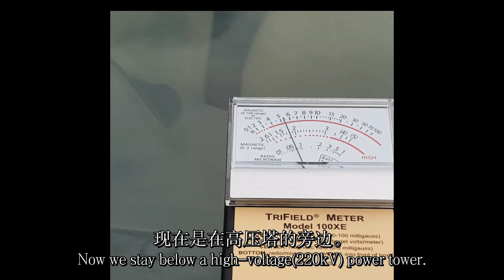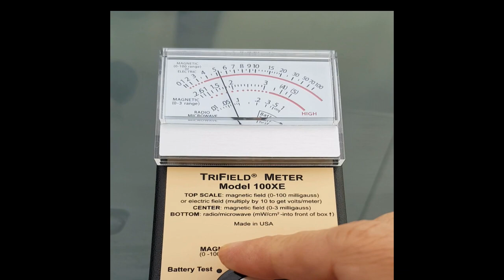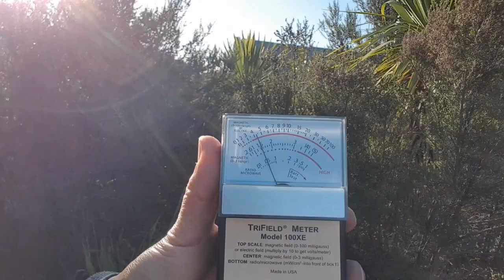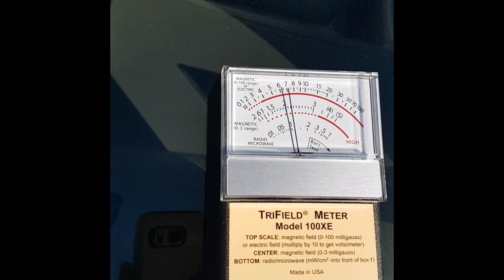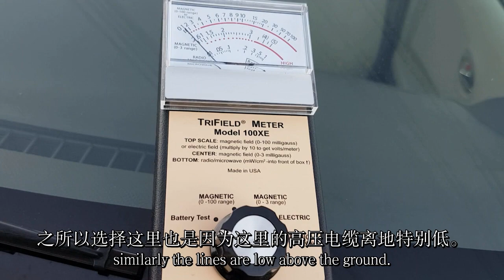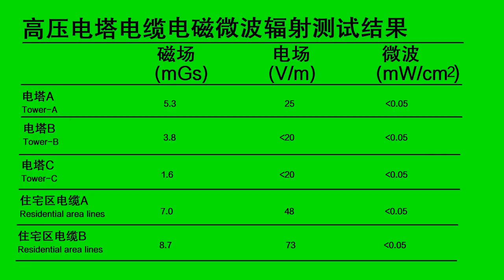【电磁波辐射测量-2】高压电塔和电缆：邻近房屋的电塔和电缆电磁辐射可怕吗？Electromagnetic field testing for 220kV pylons and lines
Jeff五十加Vlog专注家居生活与DIY技法。

【电磁波辐射测量-2】高压电塔和电缆：邻近房屋的电塔和电缆的电磁辐射可怕吗？

申明：本视频作者与视频中所用商品生产商和销售商无任何商业合作与个人利益关系。